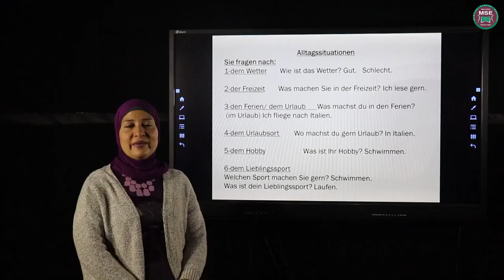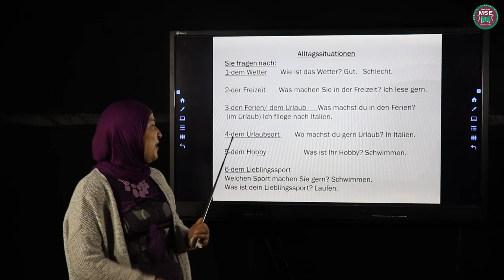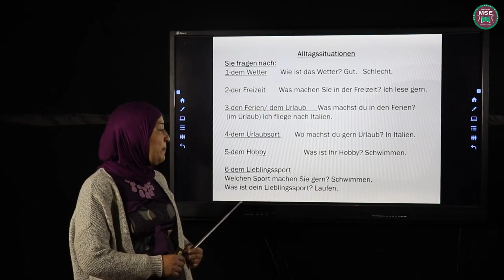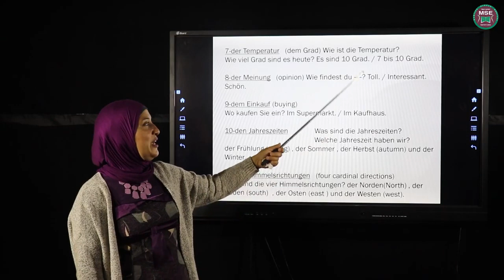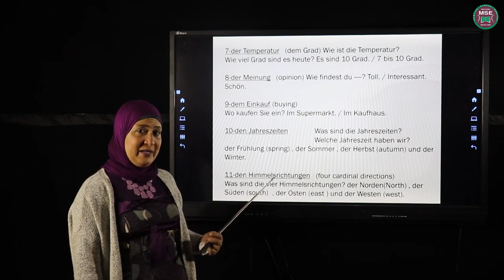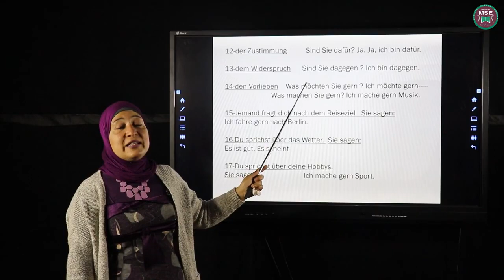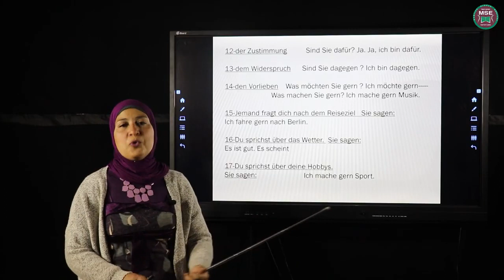دعاء صوفي لغة ألمانية الصف الثاني الثانوي lektion6 Alltagssituationen 1